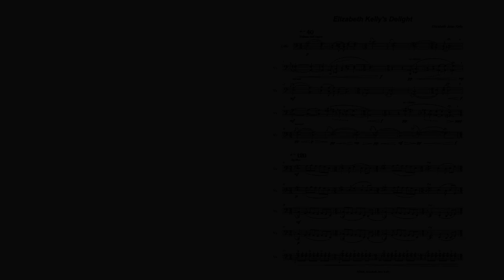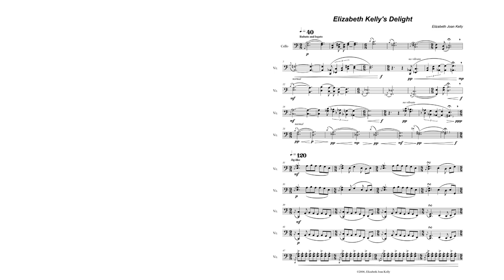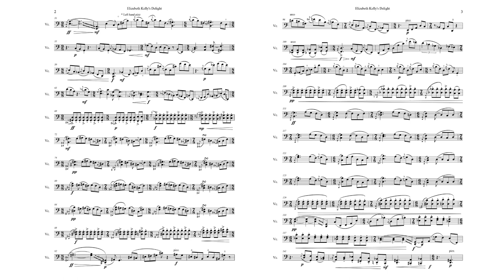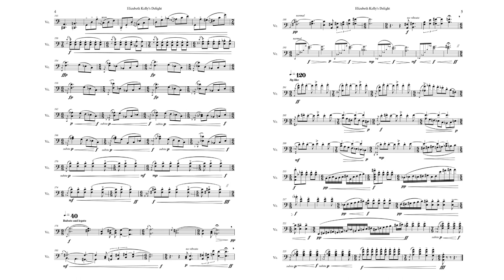Elizabeth Joan Kelly - Elizabeth Kelly's Delight for solo cello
Score follower video for Elizabeth Kelly's Delight (after the traditional Irish slip jig), solo cello piece with midi realization, by Elizabeth Joan Kelly.